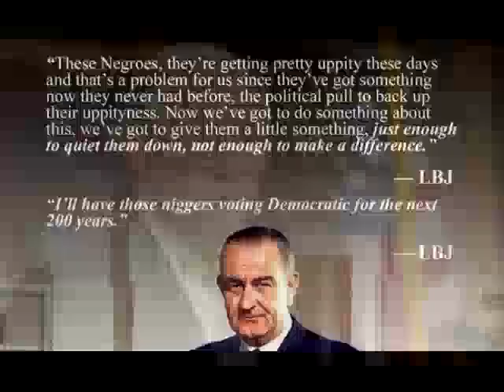BREAKING: Jeff Sessions Just Issued Powerful Order That Has Democrats In COMPLETE Meltdown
Our new Attorney General under President Donald Trump, Jeff Sessions has announced a new policy on Wednesday. And believe it or not, it’s making Liberals and the mainstream media become more unhinged than ever before. Who would have thought that was even possible.This new policy, which came as a memorandum to all U.S. attorneys and Justice Department leaders, prohibits the payouts to third parties in settlements reached by the Justice DepartmentBreitbart Reports:For decades, through a variety of initiatives, the DOJ has insisted on donations to third parties as part of the settlements it reaches with defendants, especially corporations. In the Obama administration, this practice took on the character of a “slush fund,” which funneled hundreds of millions of dollars from these corporate defendants and put it into the hands of non-government organizations.Recipients have included left-wing “community organizer” groups such as the National Council of La Raza, or “The Race,” a Latino racial advocacy group that supports mass illegal immigration. Other recipients include the National Urban League, the National Community Reinvestment Coalition, and NeighborWorks America, which is a congressionally chartered mortgage aid group that itself has come under widespread criticism.So basically what Attorney General Jeff Sessions has done here is put a stop to the practice of the paying off of certain left-wing groups through slush funds. Most of these groups have supported and made huge campaign contributions to radical far left politicians in the Democrat Party. Such as the Marxist Bernie Sanders and Crooked Hillary Clinton. How did you think these circus clowns amass so much money to run billion dollar campaigns?As Breitbart News has reported, this practice requires no direct authorization by Congress.Begun in the 1970s with the Community Reinvestment Act, the practice of requiring banks and financial institutions to fund “community organizations” in settlements to offset supposed wrongdoing exploded in the aftermath of the 2008 financial crisis. The Obama-era Department of Justice came to massive settlements with big banks over a multitude of alleged unfair lending practices. Part of the Obama DOJ’s remedy was for millions of dollars to be transferred to these often left-wing groups that, among other things, provide mortgage assistance. This policy was the subject of a scathing 2016 report by the independent Government Accountability Institute.